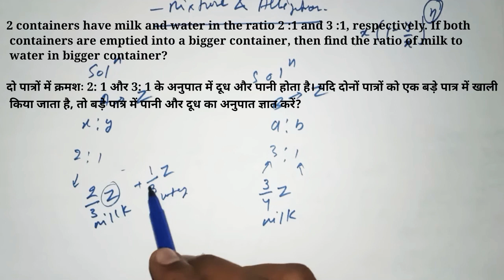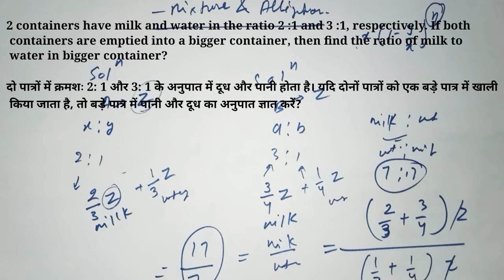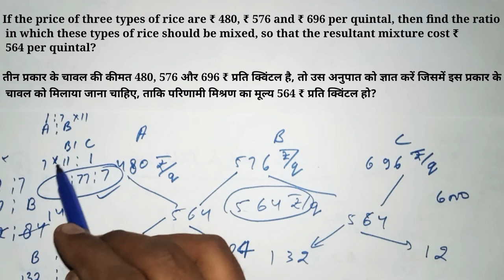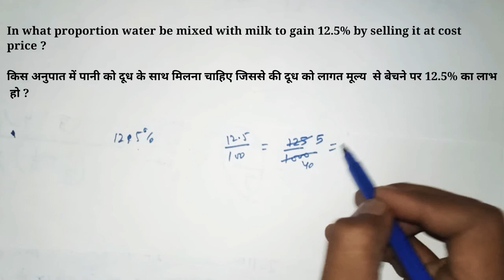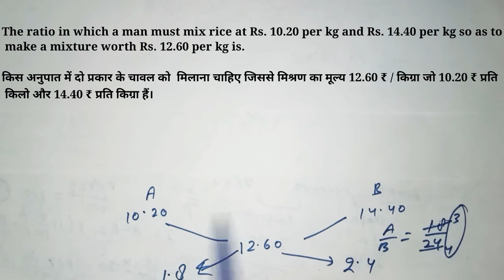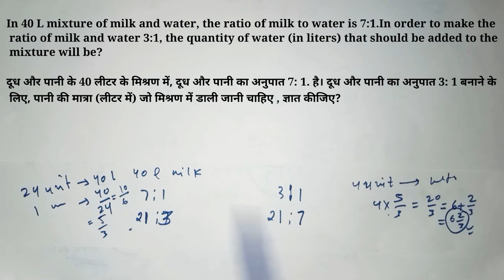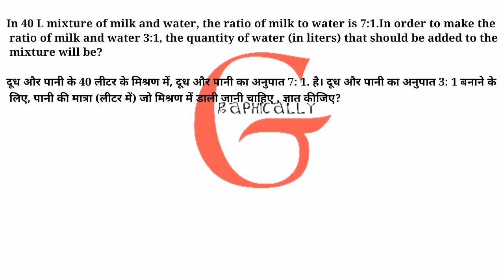Mixture and alligation part 3 | quantitative aptitude | Arithmetic | graphically